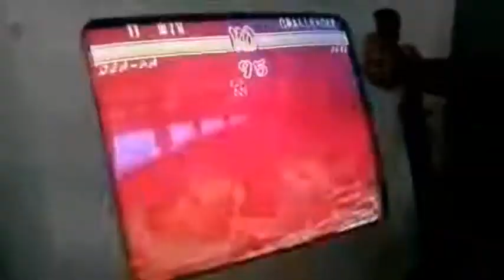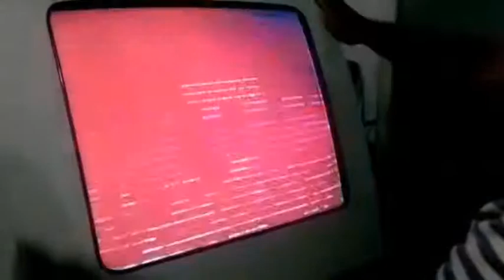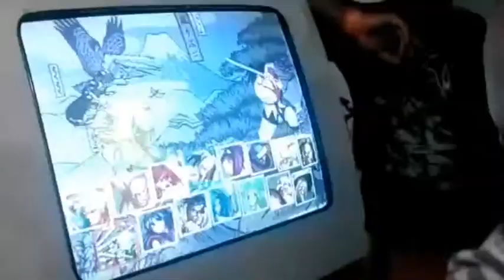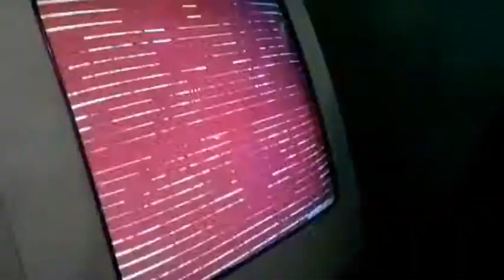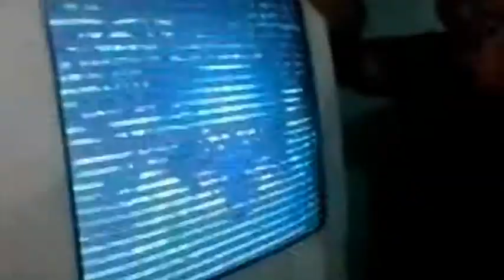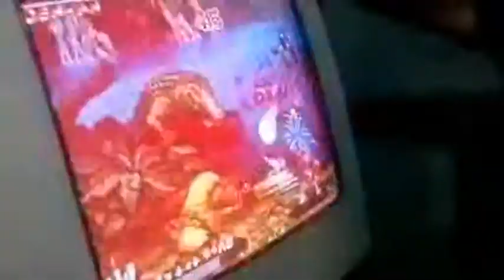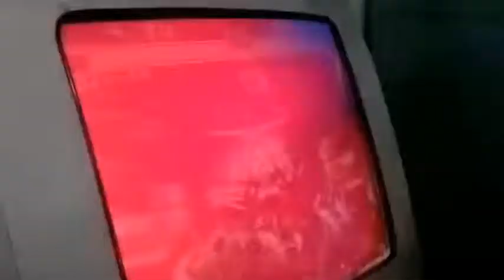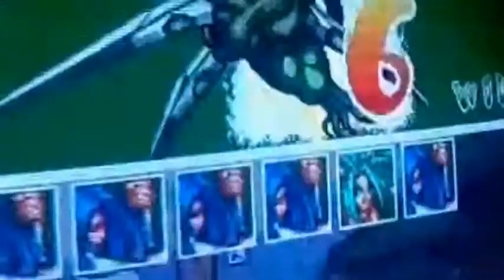RDM-PE(BRA) X BIG-PE(BRA) SAMURAI SHODOWN 2 FINAL CAMPEONATO SAN MARTIN RECIFE PERNAMBUCO